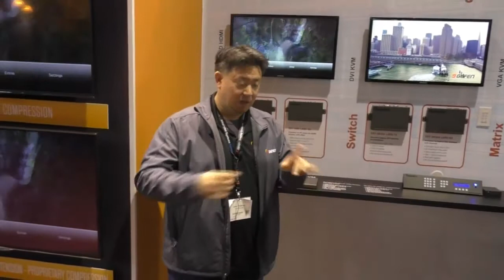Gefen - ISE-2018 - 4k AV over IP